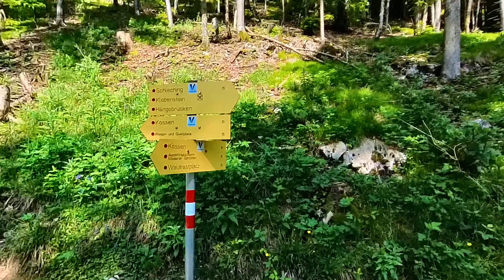Auf den spuren der Schmuggler auf den Schmugglerweg Klobenstein Teil2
Trekking vs. hiking
Auf den spuren der Schmuggler auf den Schmugglerweg Klobenstein
Tourenbeschreibung:
Von Schleching-Ettenhausen aus schlängelt sich der spektakuläre Schmugglerweg fast ausschließlich durchs das Naturschutzgebiet an der Tiroler Ache.  Die neue alpine Alternative führt – zumeist als Steig - über kleine Bachläufe, vorbei am Rudersburger See und an einem Wasserfall. Nach der Hangbrücke am Totermann Bach geht es weiter zur der Hängebrücke an der Entenlochklamm. An diesem Punkt wartet die atemberaubende Aussicht auf die Tiroler Ache, auf die Kampenwand und auf das Monument einer freigelegten Gletschermühle. Die Möglich ist jetzt auch ein kleinerer Rundweg über die alte und die neue Hängebrücke sowie auf Kössener Seite zwei – ebenfalls spektakuläre - Aussichtsplattformen.

"Lust auf eine besonderes Art Abenteuer? Dann auf zum Schmugglerweg nach Klobenstein! Bereits vor fast 2000 Jahren war dieser Weg eine wichtiger Handelsweg  Verbindung von Nordern nach Süden – und umgekehrt. Schon die Kelten waren auf diesem Weg unterwegs und transportieren Waren aus fernen Regionen – und natürlich auch zahlreiche Schmuggler, die diesen Weg als Schmugglerroute wählten. Hinweis: Der Weg ist nicht kinderwagentauglich und ist im Winter nicht begehbar!"

Ausflugsziele  Tirol Österreich
Dies sind mein erstes Video bin noch am Lernen. Die Video ist mit meiner neuen Insta360 X3 aufgenommen worden.
This is my first video am still studying.
Excursion destinations in Tyrol Austria